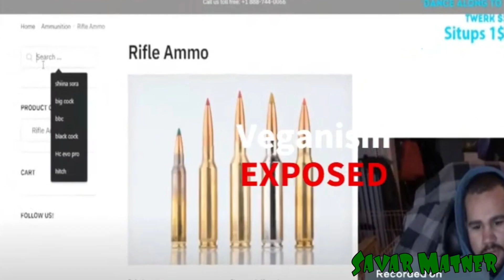Oh So You Like That BBC Action Huh Vegan "Fairy" Gains.......